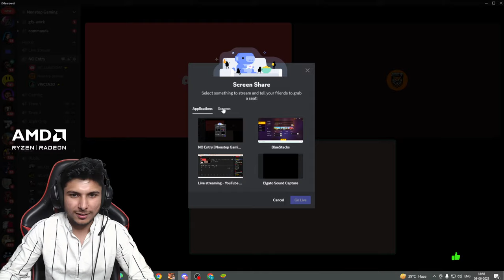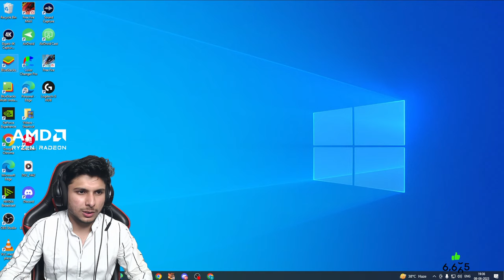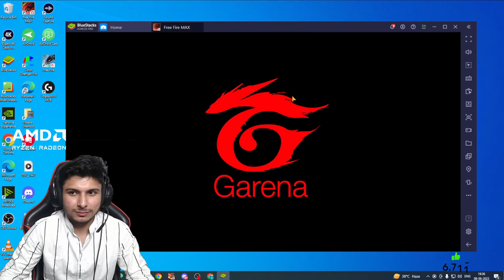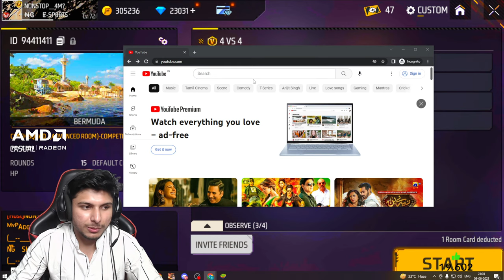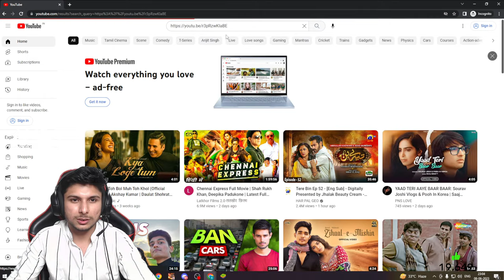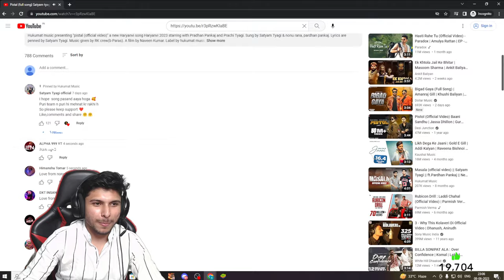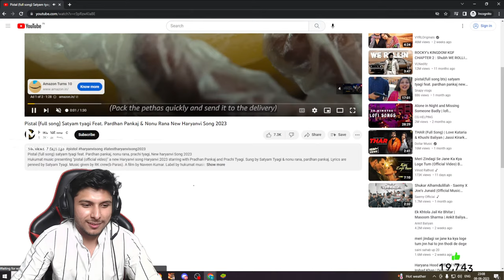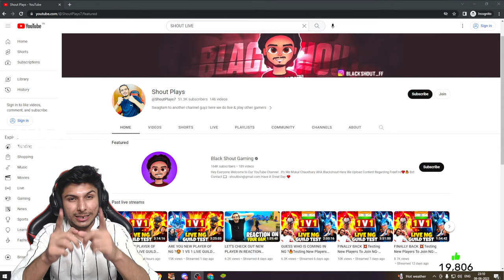FINALLY 😍 VINCENZO VS NONSTOP GAMING AFTER A LONG TIME 🔥 nonstopgaming - FREE FIRE LIVE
Credit NCS - I am not a performer of all songs

1.Garena Free Fire Indonesia Live
2.Garena Free Fire Brazil Live
3.Garena Free Fire Vietnam Live
4.Garena Free Fire India Live
5.Garena Free Fire Singapore Live
6.Garena Free Fire Thailand Live

Livestream is  entertainment purpose only.